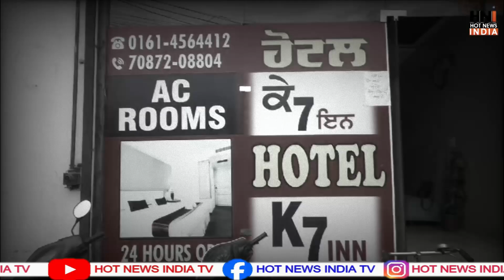ਹੋਟਲ ਦੇ ਕਮਰੇ ਵਿੱਚ ਮਹਿਲਾ ਦੋਸਤ ਨਾਲ ਹੋਈ ਲ+ੜਾ+ਈ ! ਸਿਰਫਿਰੇ ਆਸ਼ਿਕ ਨੇ 'ਆਅ ਦੇਖਿਆ ਨਾ ਤਾਅ', ਕਰ ਦਿੱਤਾ ਇਹ ਕਾ.ਰਾ !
The people present on the spot said that the young man attacked the girl in the room with sharp weapons and jumped from the roof.The boy and the girl booked a room in Hotel K7 Inn near the bus stand of Ludhiana, but Ashiq first assaulted the girl in the room and then jumped from the roof of the hotel, the woman present at the scene was talking to the media. It was said that a couple had booked a room..

ਮੌਕੇ ਤੇ ਮੌਜੂਦ ਲੋਕਾਂ ਦਾ ਕਹਿਣਾ ਸੀ ਕਿ ਨੌਜਵਾਨ ਦੇ ਵੱਲੋਂ ਕਮਰੇ ਵਿੱਚ ਲੜਕੀ ਉੱਪਰ ਤੇਜ਼ਧਾਰ ਹਥਿਆਰਾਂ ਨਾਲ ਹਮਲਾ ਕਰਕੇ ਛੱਤ ਤੋਂ ਛਲਾਂਗ ਮਾਰੀ ਗਈ ਲੁਧਿਆਣਾ ਦੇ ਬੱਸ ਸਟੈਂਡ ਨਜ਼ਦੀਕ  ਹੋਟਲ k7 ਇਨ ਵਿੱਚ ਲੜਕਾ ਅਤੇ ਲੜਕੀ ਨੇ  ਰੂਮ ਬੁੱਕ ਕੀਤਾ, ਸਿਰਫ ਇਹ ਆਸ਼ਿਕ ਦੇ ਵੱਲੋਂ ਰੂਮ ਵਿੱਚ ਪਹਿਲਾ ਲੜਕੀ ਦੇ ਨਾਲ ਕੁੱਟਮਾਰ ਕੀਤੀ ਇਸ ਤੋਂ ਬਾਅਦ ਹੋਟਲ ਦੀ ਛੱਤ ਤੋਂ ਛਲਾਂਗ ਮਾਰ ਦਿੱਤੀ, ਮੌਕੇ ਤੇ ਮੌਜੂਦ ਮਹਿਲਾ ਨੇ ਮੀਡੀਆ ਨਾਲ ਗੱਲਬਾਤ ਕਰਦੇ ਹੋਏ ਦੱਸਿਆ ਕਿ ਇੱਕ ਜੋੜੇ ਨੇ ਰੂਮ ਬੁੱਕ ਕਰਵਾਇਆ ਸੀ ..

Breaking News
Latest news
Big update
Punjab news
Big story
Ludhiana news
Ludhiana